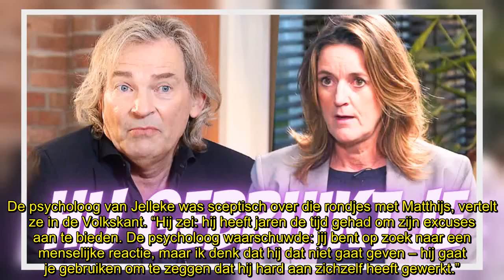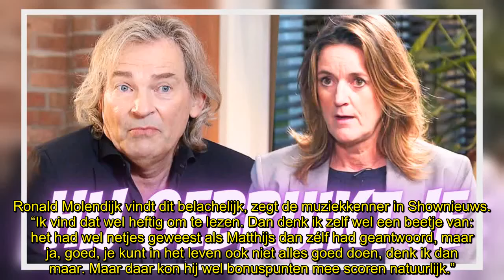Matthijs van Nieuwkerk gedraagt zich wéér hufterig tegen visagiste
Matthijs van Nieuwkerk heeft twee keer een sorryrondje met haar gelopen, maar gedraagt zich nu wéér hufterig tegen de visagiste die hij kapotmaakte. “Ik vind dit heftig om te lezen.”